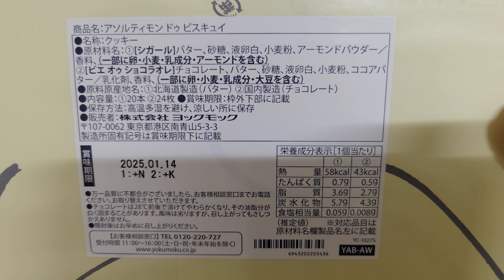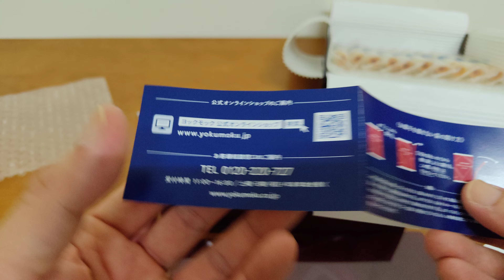アソルティモンドゥビスキュイ